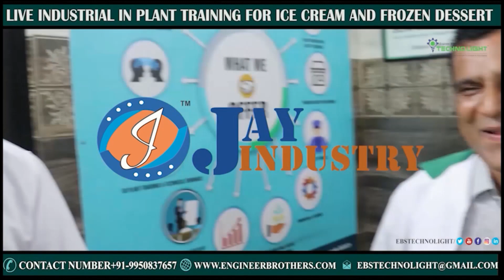REVIEW BY Mr. RAGHUNATH BEHERA @engineerbrotherstechnolight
REVIEWS BY OUR TRAINEES AT INDIA'S FIRST AND ONLY INDUSTRIAL ICE CREAM TRAINING INSTITUTE ENGINEER BROTHER'S TECHNOLOGHT (ONE STOP SOLUTION FOR ALL ICE CREAM RELEVANT NEEDS)
🛑BATCH HIGHLIGHTS🛑
THREE DAYS LIVE INDUSTRIAL HANDS ON TRAINING PROGRAM FOR ICE CREAM FROZEN DESSERT & KULFI.
   🛑FSSAI STANDARDS FOR ICE CREAM, FROZEN DESSERT & KULFI ETC.
   🛑SELECTIONS & ROLE OF DIFFERENT KINDS OF MACHINERIES & THEIR OPERATING PROCESS.
   🛑ROLE OF DIFFERENT KINDS OF INGREDIENTS AND QUALITY TESTING.
  🛑 DIFFERENT KINDS OF MIX FORMULATIONS & CALCULTION.
  🛑PROCESS FLOW CHART FOR EVERY PRACTICAL RECIPE.
  🛑MIX PREPARTION OF ICE CREAM, FROZEN DESSERT, KULFI & JUICY ETC.
  🛑QUALITY TESTING AT EVERY STEPS BY DIFFERENT LAB EQUIPMENTS.
  🛑COLOUR AND FLAVOUR STANDARDIZATION.
  🛑PREPARATION OF FRUIT BASE ICE CREAM, VANILLA BASED FROZEN DESSERT, DRY FRUIT BASED ICE CREAM & KULFI, FRUIT CANDY. IN DIFFERENT KINDS OF INDUSTRIAL MACHINES.
  🛑PRICE CALCULATION FOR FINAL PRODUCTS.
  🛑DIFFERENT KINDS OF PROBLEMS IN ICE CREAM, KULFI & FROZEN DESSERT AND THEIR SLOUTIONS.
  🛑LATEST UPDATES IN STORAGE & TRANSPORTATION.
  🛑RULES AND REGULATIONS FOR PACKAGING & LABELLING FOR ICE CREAM,FROZEN DESSERT & KULFI.
  🛑QUESTIONS AND ANSWER (EVERY DAYS DURING TRAINING)
  🛑 BUSINESS  MOTIVATION IDEAS
🛑 HOW TO START A ICE CREAM BUSINESS. STEP BY STEP PROCESS
-TEAM-
🛑TRAINER-Er. SANDEEP KUMAR
(B.TECH IN FOOD TECHNOLOGY)
Er. MUKESH KUMAR ( B. TECH. IN
INSTRUMENTATION AND PROCESS
CONTROL ENGINEERING)
MACHINERY MANUFACTURER &
OPERATOR
AND OTHER TEAM. MEMBERS...
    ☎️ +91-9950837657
    🌁VENUE-
1st floor, plot no-1,Gopal industrial estate bakrol-Ahmedabad